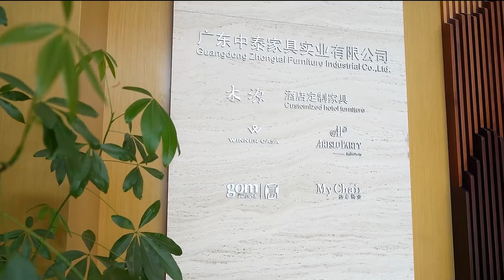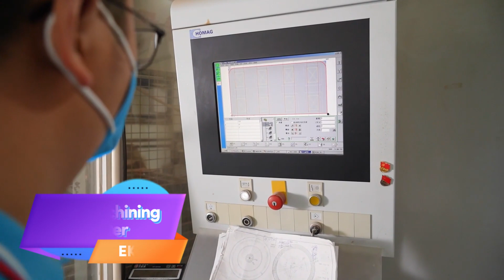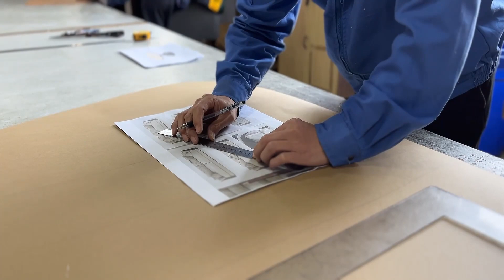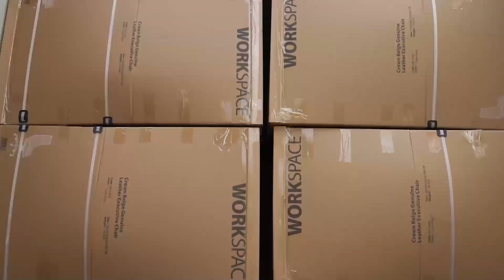Ekar furniture operates from the most advanced factory and is equipped with a beautiful display room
EKAR FURNITURE operates from a state-of-the-art factory, complemented by an exquisite showroom that displays our range of luxurious furniture. Our diverse portfolio includes numerous successful cases, showcasing our expertise in creating elegant and custom-designed furniture for a variety of settings, from lavish homes to sophisticated commercial projects.